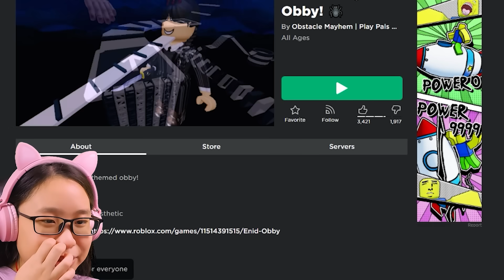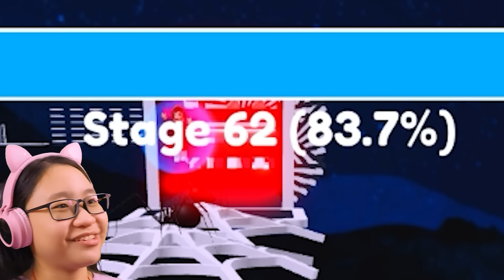ROBLOX | Wednesday Obby?? - Wednesday has an Obby in ROblox???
Music